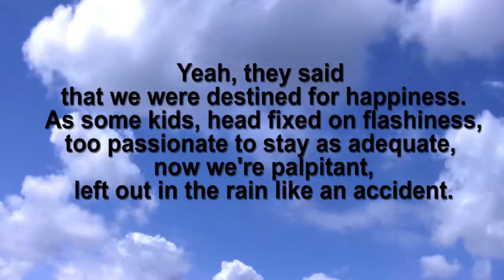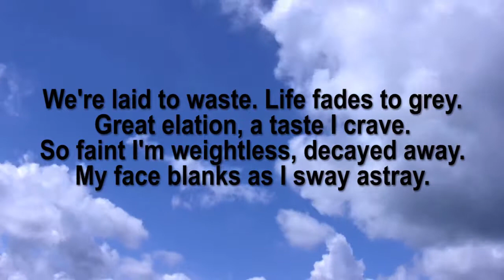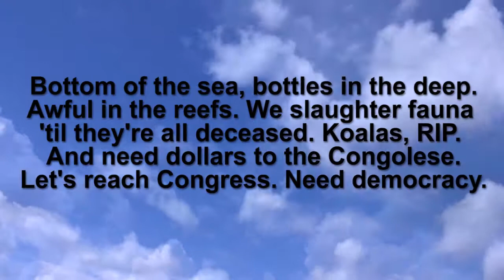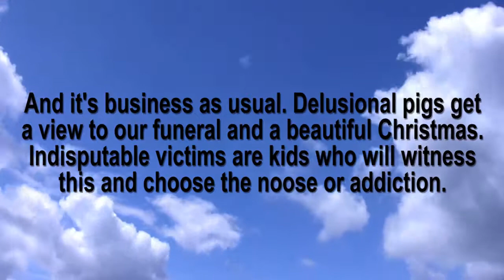Wolf Quan - My World [Lyric Video]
If you're new, welcome to Coltafanan Studios for all types of entertainment! We do original music, comics, short films, and more. And also follow me on the various sites below.

The ONLY Official Youtube channel for Coltafanan Studios

Videos are uploaded on an inconsistent schedule, but new videos are always in the works! Thank you for the support and have a nice day!